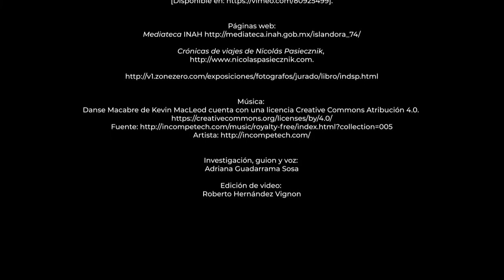22 Aniversario de la Fototeca de Veracruz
El 27 de noviembre de 1998 el Portal de Miranda abrió sus puertas para albergar a la Fototeca de Veracruz, un recinto que surgió como un proyecto del Instituto Veracruzano de la Cultura para conservar y difundir la historia contada a través de las imágenes.

Hoy en nuestro 22 aniversario queremos compartir con ustedes este video donde realizamos un recuento de las actividades que hemos desarrollado durante este año, a pesar del confinamiento hemos podido interactuar de forma virtual con ustedes.

Cabe recordar que Veracruz fue donde se realizó la primera fotografía con la técnica del Daguerrotipo el 9 de diciembre de 1839 y ese fue el punto de partida para albergar el desarrollo de diversas técnicas bajo la mirada de grandes fotógrafos cuyas obras hemos tenido la oportunidad de mostrárselas.

Queremos que la tradición continúe y que el puerto de Veracruz siga siendo referente en la imagen y que continuemos formando parte de la historia.